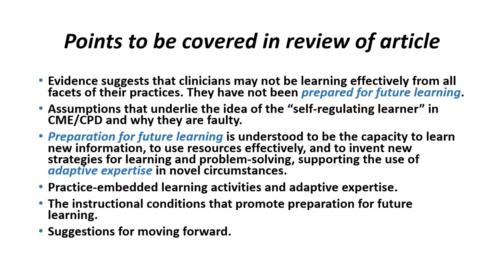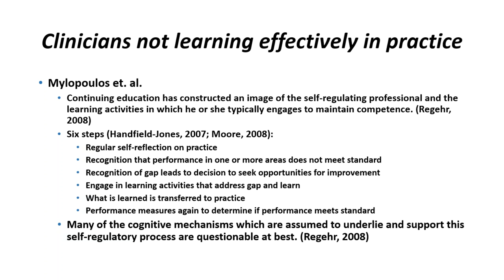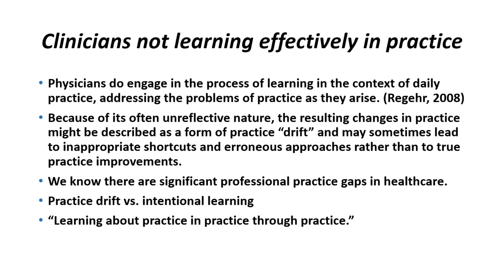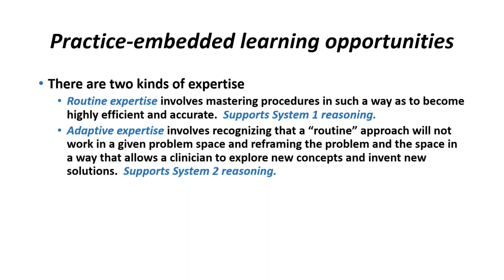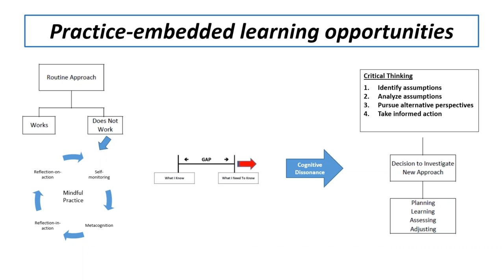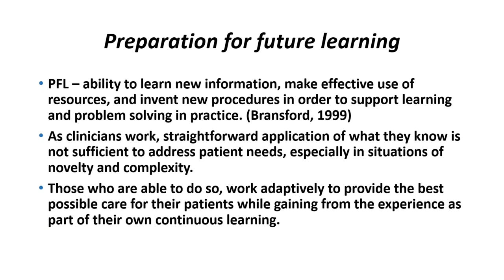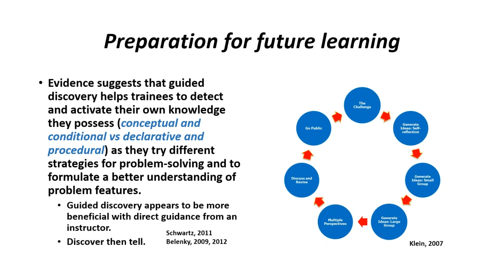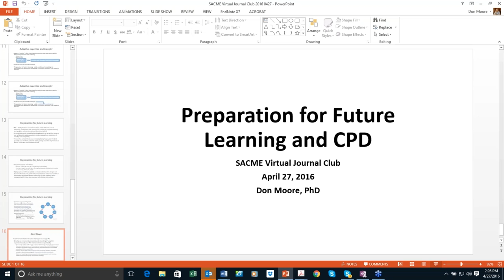2016 04 27 SACME Virtual Journal Club Preparation for future learning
Title: Preparation for future learning as a missing competency in health professions education
Presenter: Don Moore, PhD
Facilitator: Mila Kostic, CHCP, FACEHP
Overview:
The authors state that the evidence suggests that clinicians may not be learning effectively from all facets of their practices. They have not been prepared for future learning. Preparation for future learning is understood to be the capacity to learn new information, to use resources effectively, and to invent new strategies for learning and problem-solving, supporting the use of adaptive expertise in novel circumstances.
In a previous article, the authors further state that the CE community has relied on the adult education model of the “self-regulating learner” which they consider to be flawed. In that article, they review the assumptions that underlie the idea of the “self-regulating learner” in CE and why these assumptions are faulty. Rather than trying to link the “faulty” self-regulating learner model to formal CE activities their recommendation is that (1) the CE community should recognize that adaptive expertise is needed in practice settings to address novel challenges and (2) focus on practice-embedded learning activities that would require that clinicians be “prepared for future learning”. They review the instructional conditions that they suggest promote preparation for future learning.
They conclude with suggestions for moving forward.